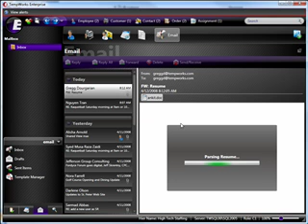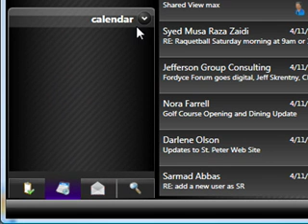Debunking Salesforce/Google Integration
Response to the April 14 announcement by Google and Salesforce about enterprise integration.